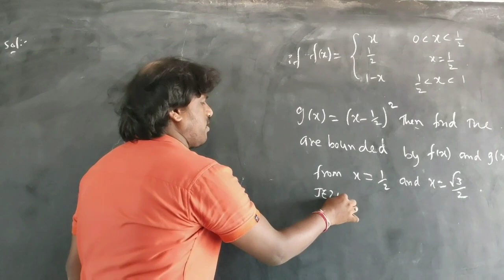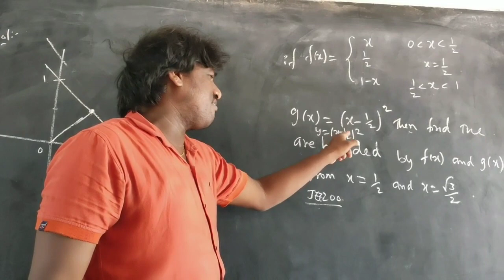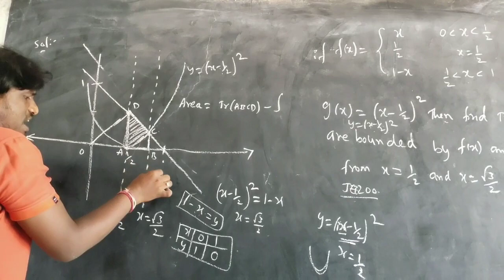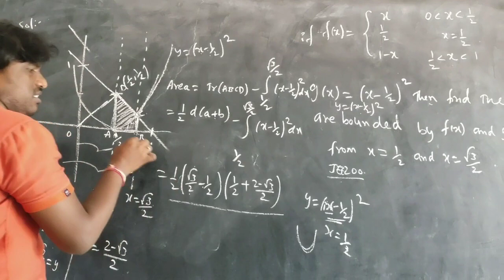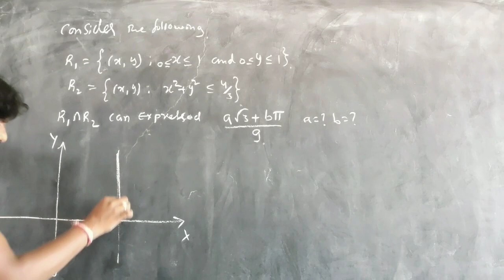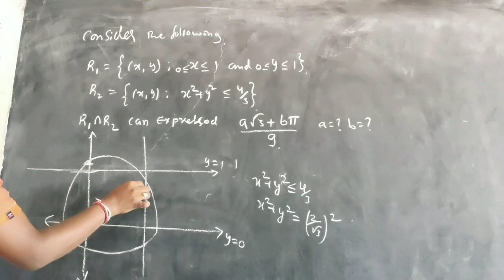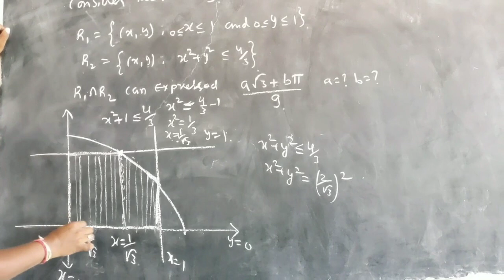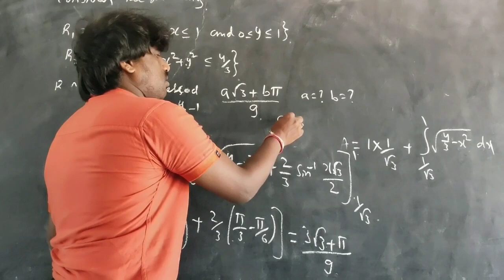AREA UNDER CURVE JEE MATHEMATICS G GOPALREDDY